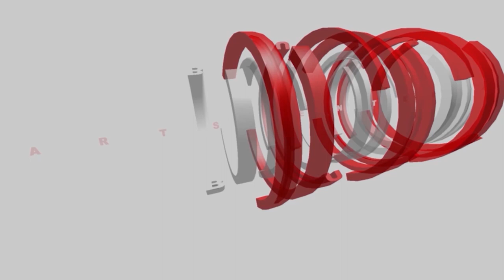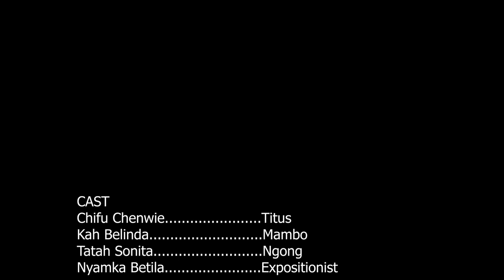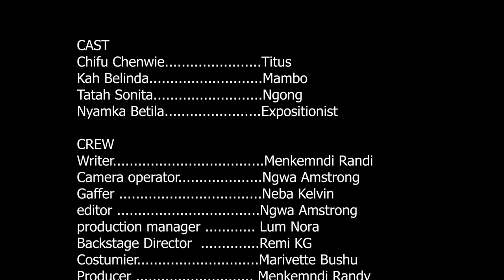Burnt Theatre Performance written & directed by Menkemndi Randy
Burnt is a compelling and emotional production that focuses on the story of two women, Mambo and Ngong, who make their home in a conflict zone, fighting to farm in the face of climate change. The play explores themes of resilience, determination, and the power of community in the face of adversity.